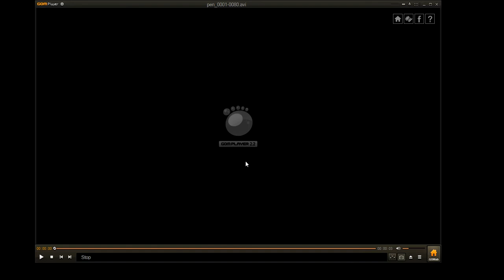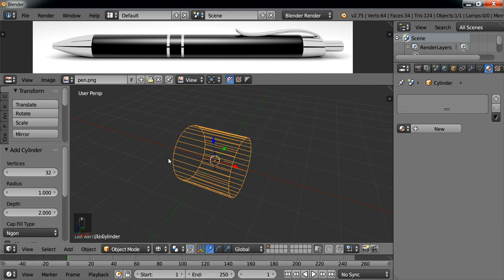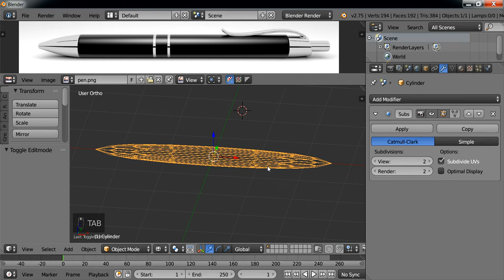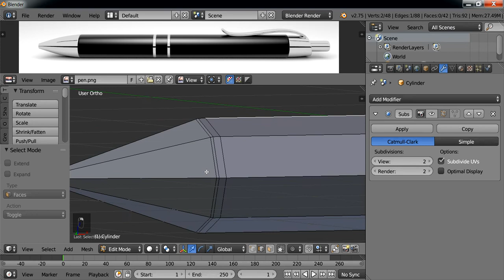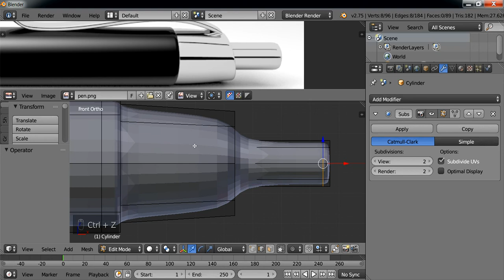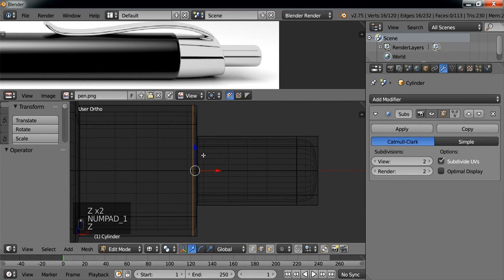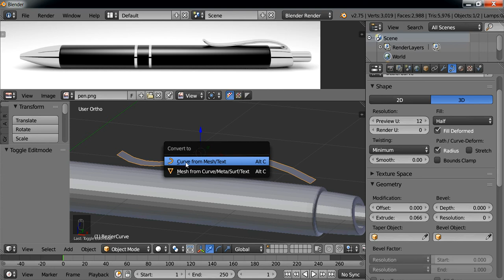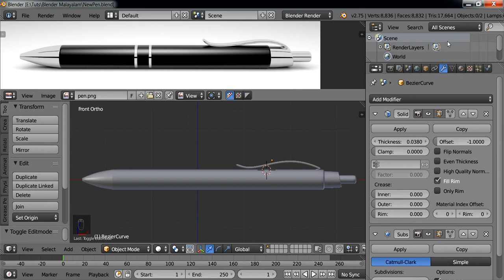Blender Malayalam 03 Creating a Pen Part 01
3D ലോകത്തിലേക്ക് പ്രവേശിക്കാനാഗ്രഹിക്കുന്നവര്‍ക്ക് തികച്ചും സൗജന്യമായി കടന്നു വരാം.
Blender 3D software - മലയാളം Tutorial series- Beginner Level

ഇത് Drawing training series മൂന്നാം ഭാഗം.